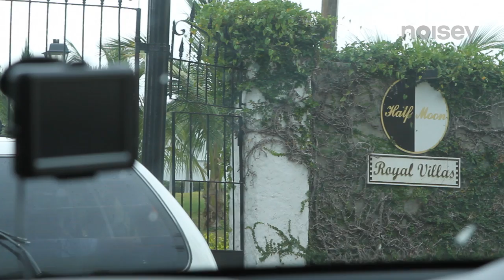Popcaan Part 2 - Noisey Jamaica - Episode Nine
In episode nine host Codine Williams sits down for a tense interview with Popcaan and then lightens the mood by learning how to smoke weed.